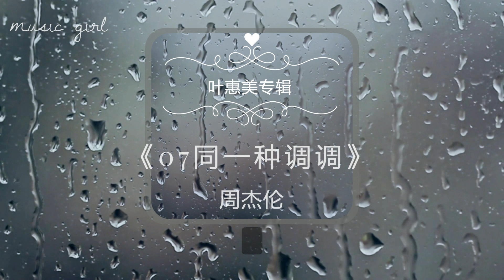经典老歌 《同一种调调》周杰伦《叶惠美》专辑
[超高音质滚动歌词]
《同一种调调》是周杰伦演唱的一首歌曲，由周杰伦作曲，方文山作词，钟兴民编曲，收录在周杰伦2003年7月31日发行的专辑《叶惠美》中  。该歌曲是百事可乐的广告曲。
《同一种调调》是典型的周杰伦腔调 。歌曲利用琵琶的音色来塑造出西洋古典的气氛，间奏加入阿根廷探戈音乐加以贯穿，是嘻哈歌曲的代表作之一。《同一种调调》节奏轻快舒服，歌曲表达两个人虽不相识也能成为心灵相通，有共同嗜好与默契的朋友。歌曲中间有一大段带有西班牙风情的乐曲SOLO，给人一种异域风情的感觉 。